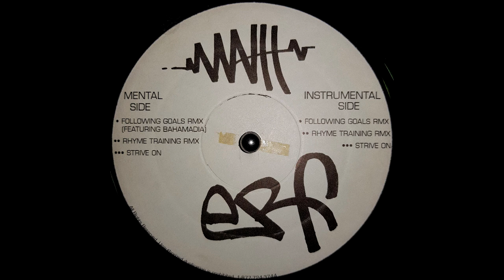Mathematik featuring Bahamadia - Following Goals (Down To Erf Remix) (1999) [Promo]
Producer: Down To Erf (ERF Productions)
Released: 1998 / 1999
©: Not On Label / BeatFactory Music Inc.